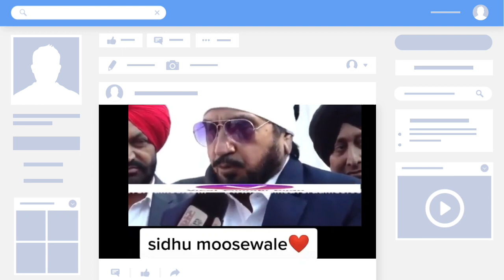Surinder Shinda Live Talking About Sidhu Moosewala | 5911 Records | Fan Of Sidhu Moosewala